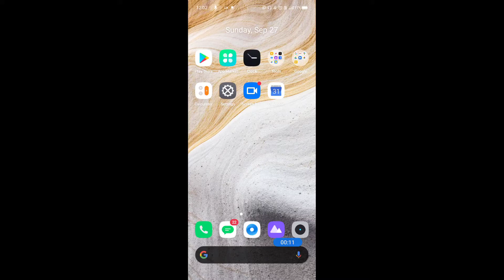How to set ringtone in realme narzo 20A || realme narzo 20A me ringtone kaise set kare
Hello dosto,  maine is video me bataya hai ki realme narzo 20A me ringtone kaise set karte hain, realme narzo 20A me ringtone set karna bahut hi aasan hai aur maine is video me achi tarah se samjhaya hai ki realme narzo 20A me ringtone kaise set karte hain, agar aap bhi janna chahte hain ki realme narzo 20A me ringtone kaise set karte hain to is video ko pura end tak jroor dekhiyega, thanks friends.

How to set ringtone on realme narzo 20A
Realme narzo 20A me ringtone kaise set karte hain